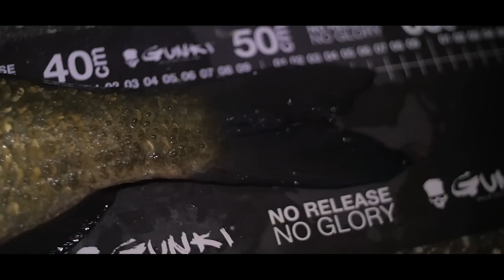24 hours Gunki Iron Tournament 2015 in Rotterdam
The last 26-27 September in Rotterdam held the second edition of the largest and toughest streetfishing tournament in the world: Iron Gunki Tournament . The idea of the event is simple: a competition of 24 hours non-stop street fishing . First objective of the competitors is to successfully complete this marathon and the second is to catch the biggest fish length